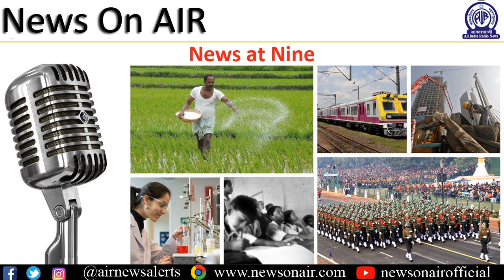News at Nine (28/01/2020): PM says govt has brought CAA to correct historical injustice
Prime Minister Narendra Modi says government has brought the Citizenship Amendment Act to correct historical injustice.

New Delhi issues strong demarche to Islamabad over abduction of a Hindu girl in Sindh province.

In Jharkhand, seven new Cabinet ministers inducted in Hemant Soren led coalition government.

India requests China for facilitating evacuation of its nationals from Wuhan in view of Coronavirus outbreak.

In Cycling, India's Esow Alben bags gold in men's Keirin individual event of Six Day Berlin Tournament.

And, In Under-19 Cricket World Cup, India beat Australia by 74 runs in Super League Quarter-Final in South Africa.